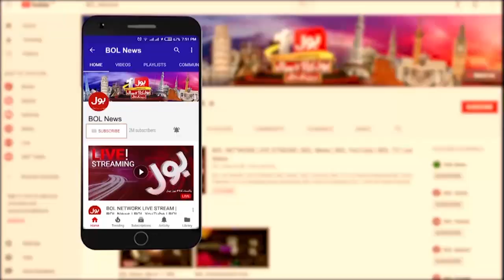PEMRA Banned BOL News | Sindh High Court Big Verdict | BOL Ko Bolnay Do | Breaking News